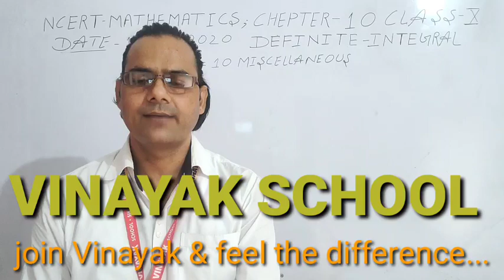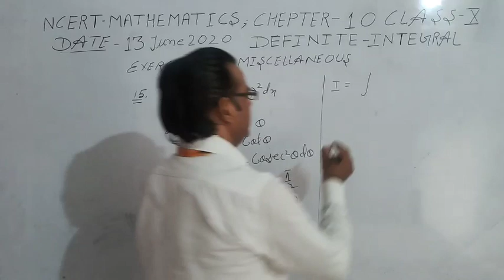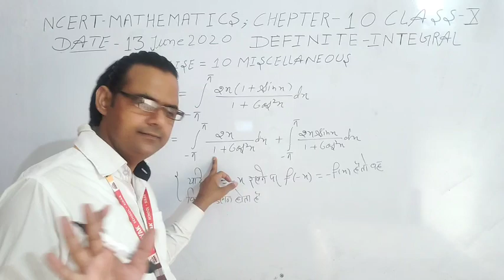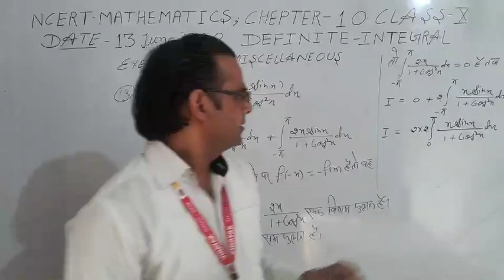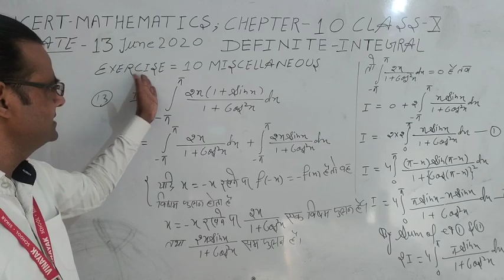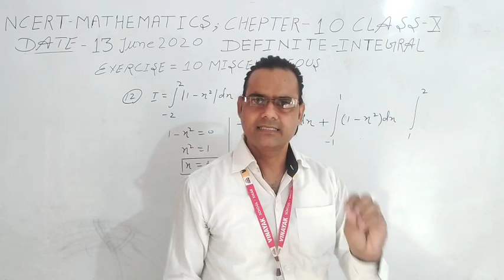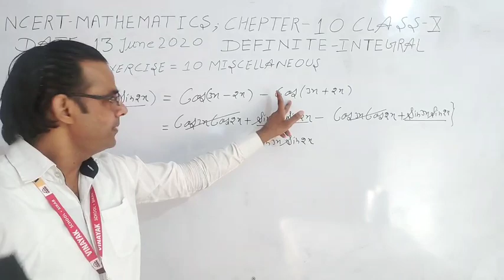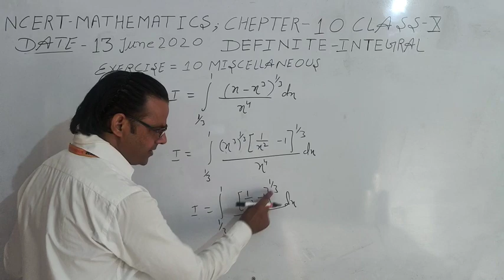NCERT MATHEMATICS XII DEFINITE INTEGRALS CHAPTER 10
Exercise 10 Miscellaneous